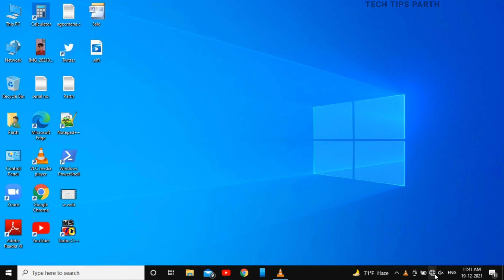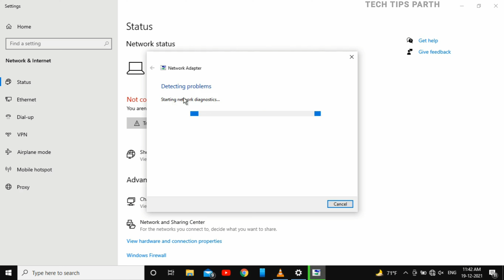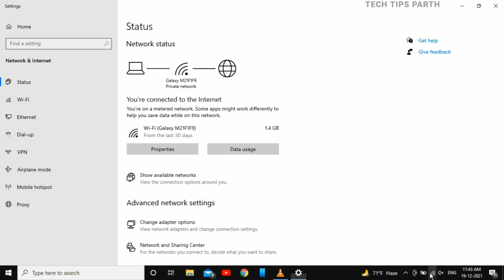No Connections are Available Windows 7/8/10 || Problem Solution || Tech Tips Parth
hello friends in this video i will show you the solution of
Solve wifi connection problem in Laptop & Computer | How to enable network connection in Windows 7